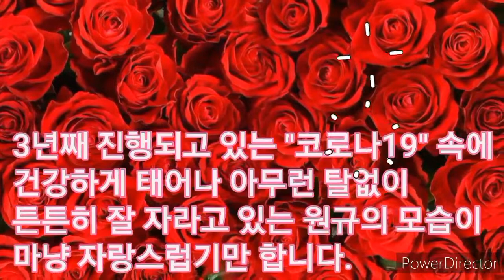우롱규 돌사진촬영 사진 및 영상(할아버지가 손수 만들어주신 소중한영상이란다 웡규야^^)EP.59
웡규 돌사진촬영 하고 왔어요!ㅎㅎ
사진작가님 헬퍼분 고생 많으셨어요~!ㅜ